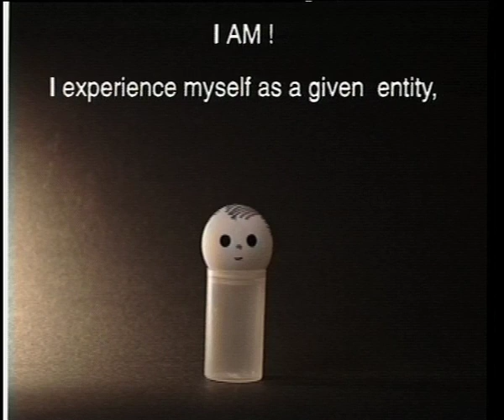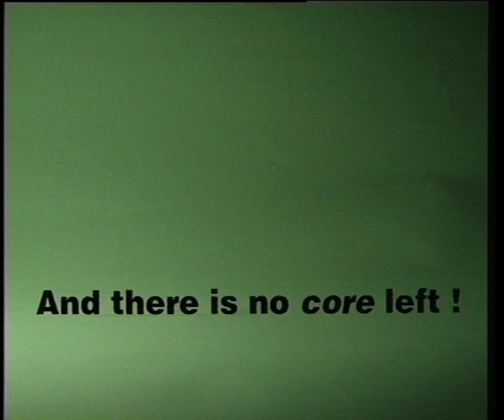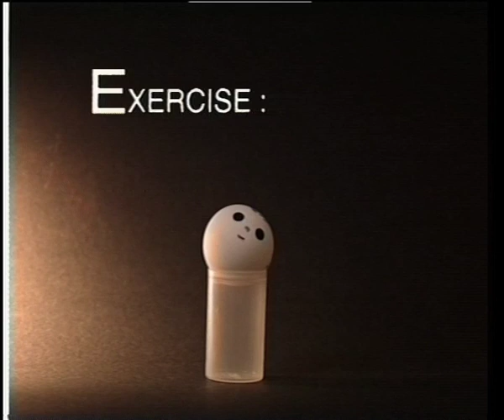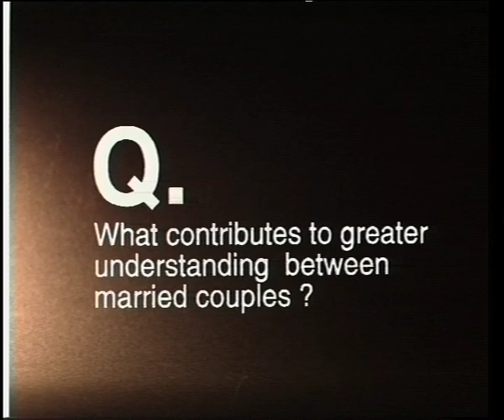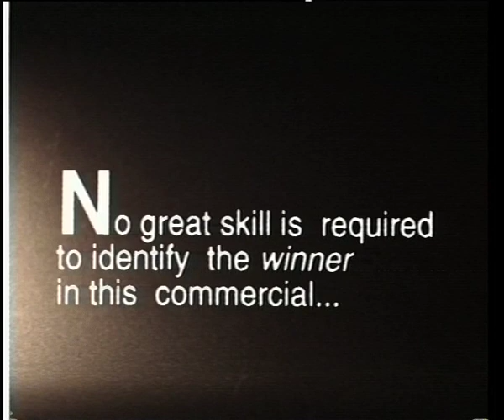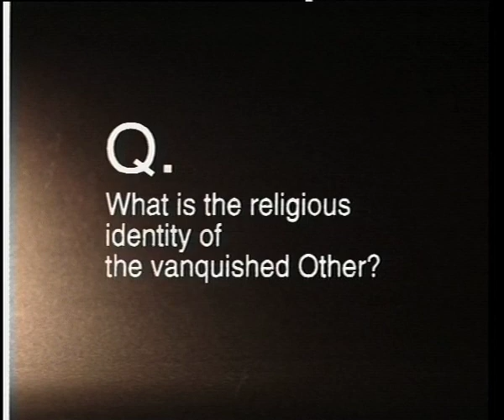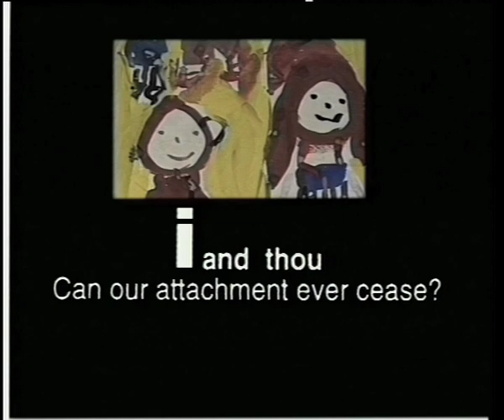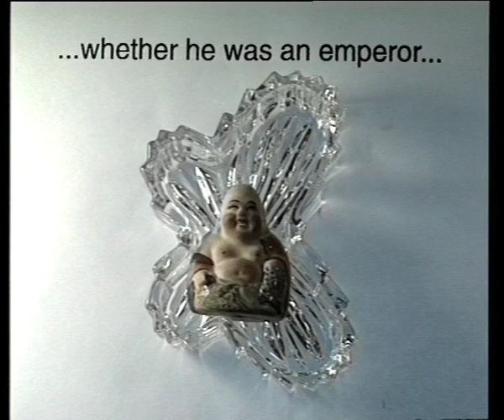Identity: The Construction of Selfhood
Identity: The Construction of Selfhood (1994) explores the gamut of modes in which identities are produced, circulated and consumed within our culture, questioning the notion of the self as a pre-given, primordial and purposive entity. Identity is both difference and relationship; identity is enmeshed in relations of power, be they of gender, race or religion. Traversing a multi-cultural terrain inhabited by Paul Klee and the Indo-Anglian poet A.K. Ramanujan, by popular commercials and the writings of riot-affected children, Michel Foucault and Sant Kabir, the medieval Sufi poet, the video is an invitation to examine anew our praxis of identity as an eternally negotiated site of change and resistance.

Directors:
Anjali Monteiro
K P Jayasankar

Awards & Recognition:
Prix Futura Berlin, Asia, 1995.
2nd Prize, Education and Literacy category, International Video Festival, Thiruvananthapuram, 1995.